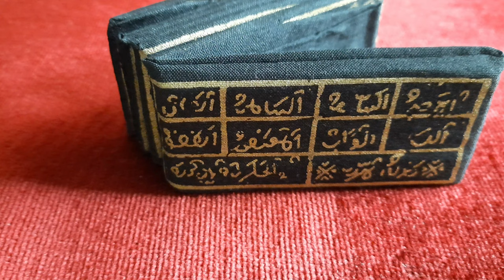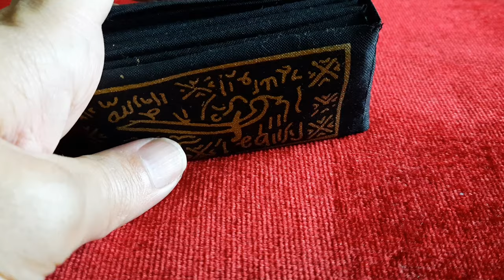SABUK RAJAH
Channel ini khusus membahas :

-Spiritual
-Supranatural
-Motivasi diri
-Benda bertuah

Dengan tekan tombol :

-Suka(Like)
-Bagikan(Share)